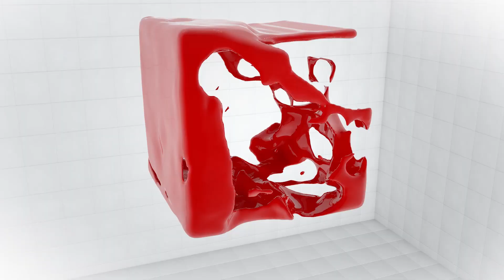Ես նույնիսկ հիմա գիտեմ նախարար, ով ասում է՝ գիտնականներն էտ ի՞նչ պիտի ստեղծեն, որ… «Գիտուժ»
Եթե ռազմարարդյունաբերության զարգացումը մի քիչ շուտ սկսած լինեինք, և պատերազմում մեր զինատեսակները կիրառվեին, դրանք ազդեցություն կունենային թե պատերազմի ելքի վրա, թե որպես բիզնես կունենային իրենց գովազդը: Արդյունքում՝ կսկսեինք արտահանել: Իսկ մեծածավալ արտահանման դեպքում տրամաբանականորեն հզորանում ես, որովհետև զինատեսակներն արդեն սկսում են կիրառվել ուրիշ պատերազմներում: Քո ինժեներները, կարողանում են արագ գնահատել դրանց թույլ կողմերը և շտկել: Արդյունքում դու անընդհատ բարելավում ես քո բանակը և զինում ես այն:
«Գիտուժ» նախաձեռնության անդամ, տնտեսագետ, գործարար Գևորգ Սաֆարյանը հստակ տեսնում է մեր երկրում ռազմարդյունաբերության զարգացման հնարավոր ուղիները: Միայն թե անհասկանալի է, թե ինչու պետությունը դրանք չի տեսնում: